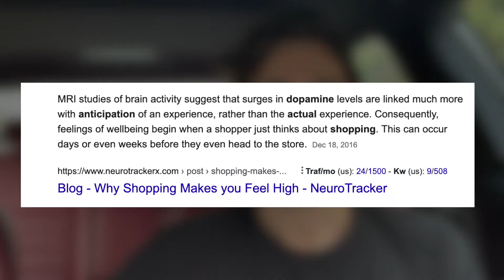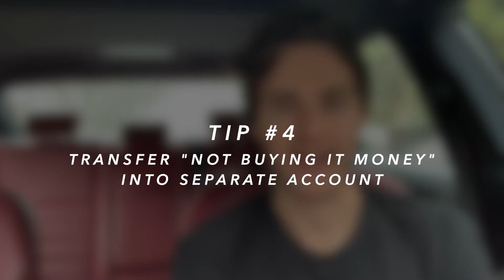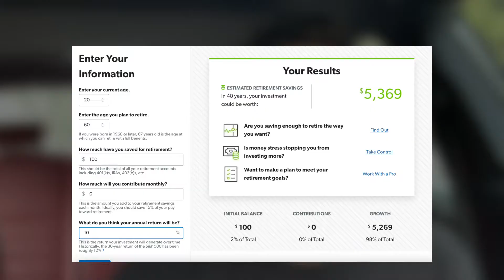How to Save A LOT of Money FAST On Low Income (10 WAYS)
In this video I discuss 10 ways on how to save A LOT of money fast while on a low income. These are the same strategies I used when I was on a low income to save A LOT of money very fast. Some of these tips will be psychology or mind set related and some are very practical tips as well.

TIME STAMPS
00:00 What We Are Talking About
1:55 Tip #1 Never Buy Today, Always Buy Tomorrow
2:53 Tip #2 Would You Take Cash Value Instead
3:24 Tip #3 How Many Hours Will This Cost You
4:11 Tip #4 Transfer "Not Buying It Money" Into Separate Account
4:55 Tip #5 Think Of Future Cost
5:49 Tip #6 Always Pay In Cash
6:21 Tip #7 No Spend Day Challenges
6:55 Tip #8 Unsubscribe To Promotional Emails
7:38 Tip #9 Eat At Home More Often
8:08 Tip #10 Buy In Bulk
9:09 Learning To Make More Money

I Lived On $5 A Day Food Budget For One Year In Los Angeles (How To Live On $5 A Day)

✅ FOLLOW ME for other FREE  Life and Finance Coaching Tips ✅

This tip is great for impulse spending. Most of the items we want are more impulse than necessity. Studies show that we get most of our dopamine hit from the ANTICIPATION of the purchase rather than the actual purchase. People like Oprah even wait as long as 48-72 hours before making any larger purchases.

TIP #2 WOULD YOU TAKE CASH VALUE INSTEAD
Many times we buy things simply because we want them not really thinking about how much they actually cost. One way to help with this is to look at the cost and ask yourself "if someone offered me the cash not to buy it would it take it instead".

TIP #3 HOW MANY HOURS WILL THIS COST YOU
One great way is too look at it as how many hours it cost you to buy this. If you are looking at buying an item for 150 dollars and you make 15 dollars an hour, that means that you would have to work 10 hours to pay for this item.

TIP #4 TRANSFER NOT BUYING IT MONEY INTO SEPARATE ACCOUNT
The best way to get a visual of your savings is to open a separate account and put our "not buying it" money there. This way you can see just how much you are actually saving

TIP #5 THINK OF FUTURE COST
Thinking about how much that money could've been in the future was a great motivator to not spend it in the present. If there is a 100 dollar item i'm looking at purchasing I would see how much that could be worth in 40 years at 10% which is over 5k!

TIP #6 ALWAYS PAY IN CASH
Studies show that when we pay in cash we spend less than when we use a card.

TIP #7 NO SPEND DAY CHALLENGES
If we focus on what we can't buy, can't do, can't have, etc we will lose motivation fast. Creating no spend day challenges changes the perspective and gives us a new way of looking at things to make it more enjoyable

TIP #8 UNSUBSCRIBE TO PROMOTIONAL EMAILS
This will prevent impulse purchases and desires. It's important to get a good deal on your purchases, but you don't want temptation always staring at you in the face.

TIP #9 EAT AT HOME MORE OFTEN
Eating out is expensive, even when you are buying cheap $5 meal deals. Eating at home is a great way to save a lot of money. I lived on $5 a day food budget (be sure to watch that video)

TIP #10 BUY IN BULK
We typically save more money when we buy in bulk. While it is more expensive up front it can save a lot of money long term.

LEARNING TO MAKE MORE MONEY
Being frugal is important but if you are doing everything you can do save money and still aren't saving or aren't saving as much as you should you need to focus on increasing your income. Develop a higher paying skills, pick up a side job or side hustle, or change careers

❎ I am not a CPA, attorney, insurance, or financial advisor and the information in these videos are simply for entertainment purposes only and are not be considered as tax, legal, insurance, construction, engineering, health and safety, electrical or financial advice. IF stocks or companies are mentioned, Shaun MAY have an ownership interest in them -- DO NOT make buying or selling decisions based on Shaun's videos. If you need any advice regarding any of the topics mentioned in the videos, please contact a qualified CPA, attorney, insurance agent, contractor/electrician/engineer/etc. or financial advisor.